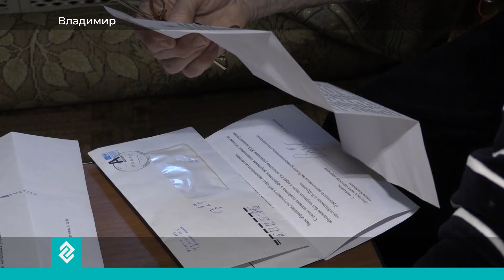Во Владимире 81-летняя пенсионерка год пытается добиться установки пандуса в многоквартирном доме